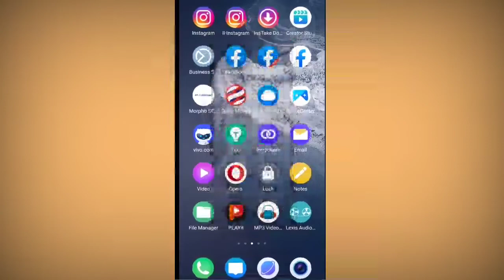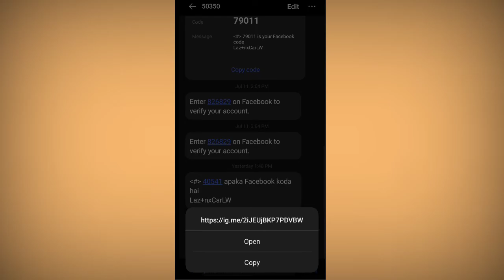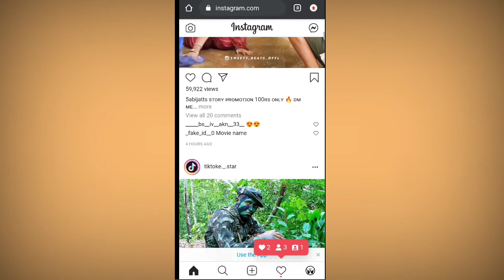Instagram Password Reset II Instagram Password Forgot How To Change I Forgot Instagram Password 2020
Your Quaries:-
instagram password reset
Instagram Password Forgot How To Change
 Instagram Password Reset Kaise Kare
 Instagram Password Bhul Gaye To Kya Kare Without Phone Number
 How To Reset Instagram Password Using Facebook
 Instagram Password Change Kaise Kare ?
 Instagram New Password Create
 Instagram ID Password Kaise Change Kare
How To Reset Password On Instagram If You Forgot